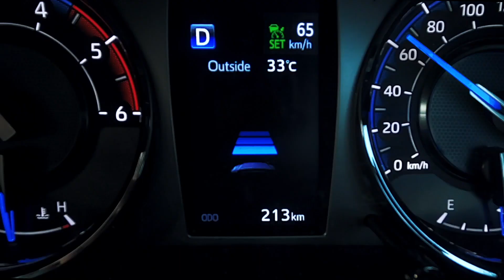TOYOTA HILUX 2020 – HUYỀN THOẠI BÁN TẢI, CHINH PHỤC ĐỈNH CAO - TOYOTA VIỆT NAM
Toyota Hilux 2020 sở hữu những cải tiến mới mẻ và vượt trội mang đến những trải nghiệm thú vị cho một chiếc bán tải:
- Hilux có diện mạo đột phá và mạnh mẽ với cụm đèn trước và sau công nghệ LED, hệ thống lưới tản nhiệt cuốn hút và mâm xe đậm chất thể thao.
- Khoang nội thất của xe bán tải Toyota Hilux hiện đại và tiện nghi mang đến người lái và hành khách một hành trình năng động.
- Vận hành mạnh mẽ và bền bỉ: Động cơ 4 xy-lanh, 2.8L nâng cấp mạnh mẽ, vượt trội chinh phục mọi địa hình.
- Hệ thống an toàn (Toyota Safety Sense): hệ thống cảnh báo tiền va chạm, hệ thống điều khiển hành trình chủ động và hệ thống cảnh báo lệch làn đường giúp người lái an tâm trên mọi cung đường.

👉Trải nghiệm Toyota Hilux ngay hôm nay tại Đại lý gần nhất